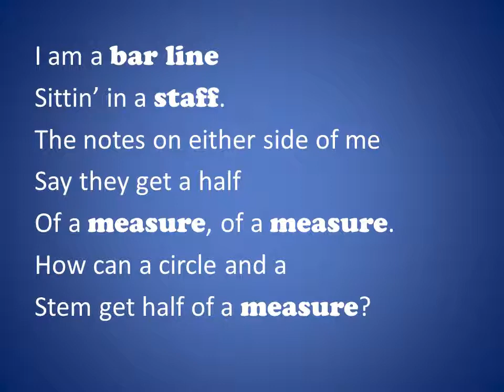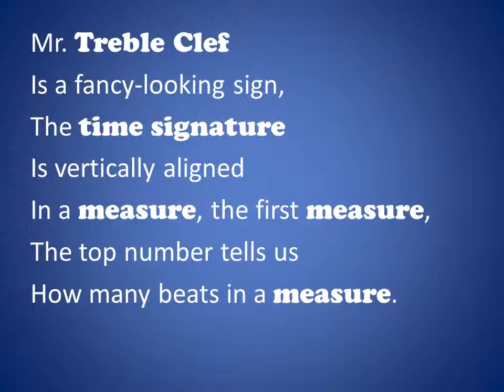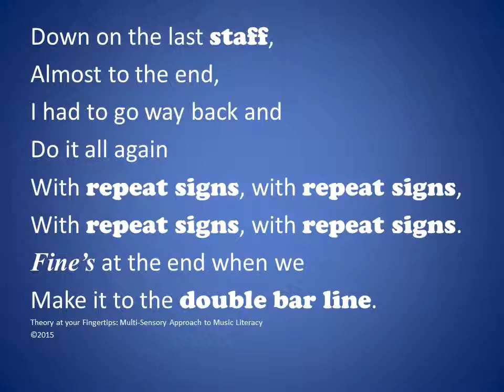Fingertip Music Theory - Sittin’ in a Staff - Text and Accompaniment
Introduce basic music terms with the song "Sittin' in a Staff".  This one of four classroom-ready videos features a lyrics display and an instrumental accompaniment.  Use this video once students have learned the song from the version that has lyrics in the audio track.